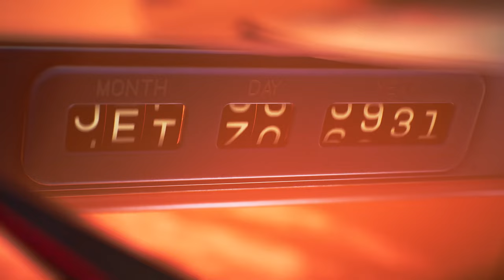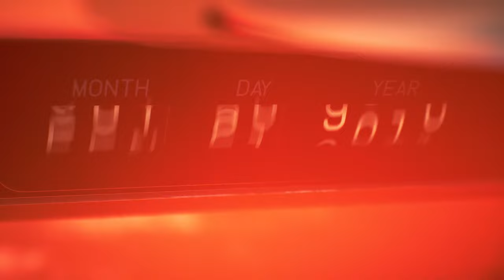The Invincible - Official Release Date Reveal Trailer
The Invincible will be available on PC, PlayStation 5, and Xbox Series X/S on November 6, 2023. Watch The Invincible's release date trailer for a peek at the mystery that awaits in this upcoming hard sci-fi game.

The Invincible puts you in the role of Yasna, a sharp-tongued astrobiologist forced to search for her crew and bring them back “dead or alive” as a perilous mission to the eerie planet Regis III takes an awry turn. On the surface, it may seem that Regis III is uninhabited but that doesn't mean the people who visit here can feel like unopposed rulers. The philosophical nature of the events on Regis III will make Yasna forever question the scale of humankind's ambitions.